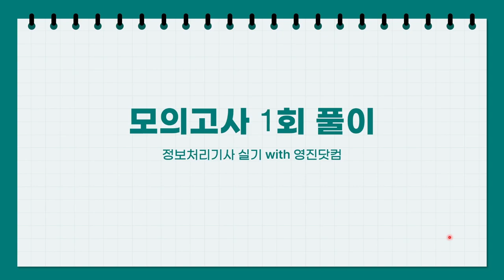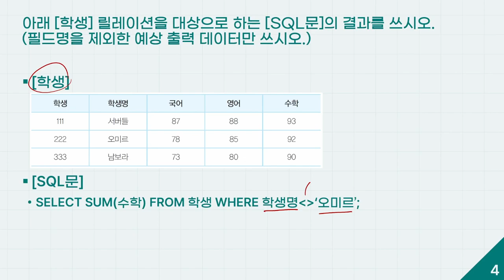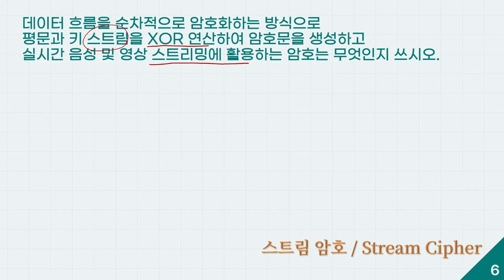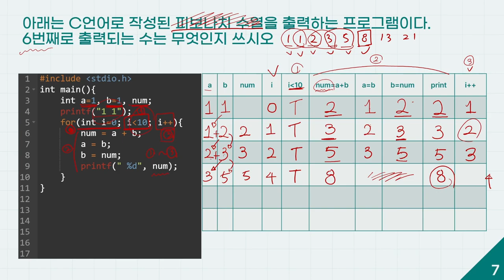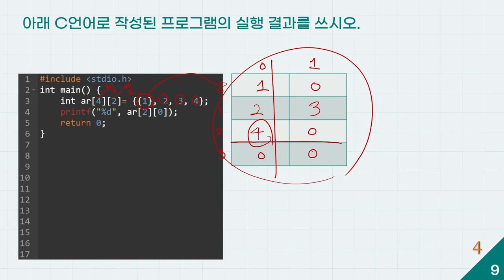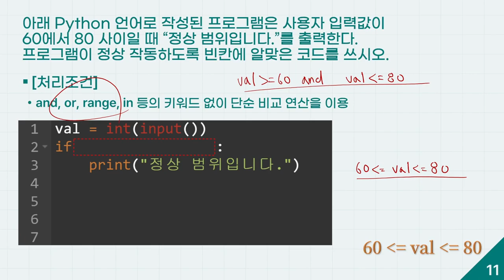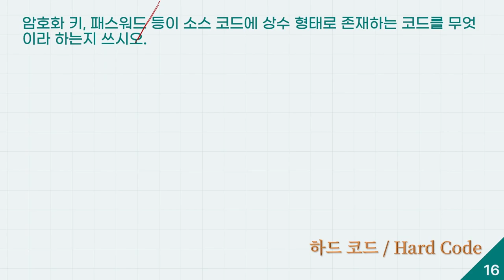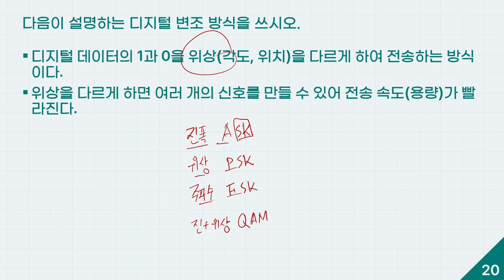[정보처리기사 실기 최신문제집] 모의고사 01회